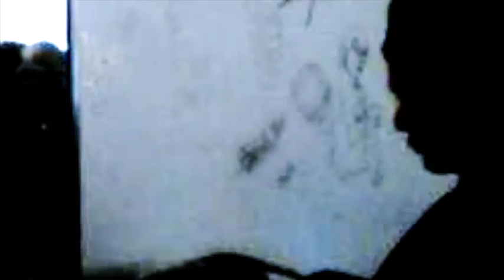E11VEIGN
HALLOWAX

IN LOS ANGELES

JAY SWEET PAR TWO . JE SUIS PERDU